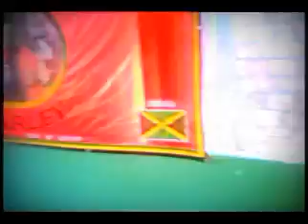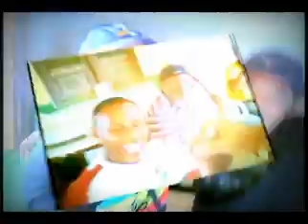GRUPO MENSAGEIROS DE MARLEY. VICENTE FIALHO. SÃO LUIS MA. MARCOS VINICIOS 1.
GRUPO DIRIGIDO POR ESCURINHO, VILELA , MISTER QUILO E  EQUIPE FAZENDO A MEMÓRIA DE BOB MARLEY E GRANDES CANTORES DE REGGAE, E UMA GRANDE OBRA SOCIAL NO BAIRRO VICENTE FIALHO E BAIRROS VIZINHOS.